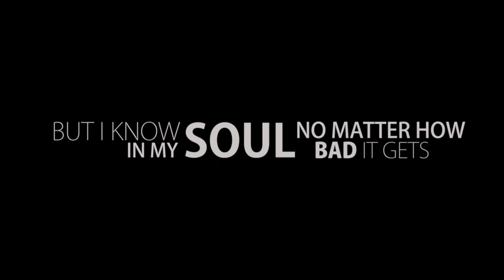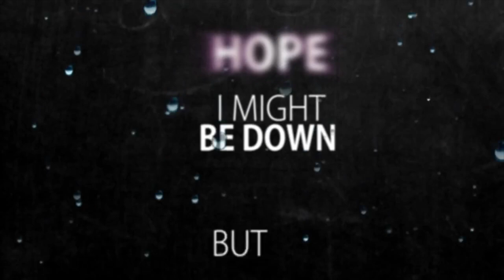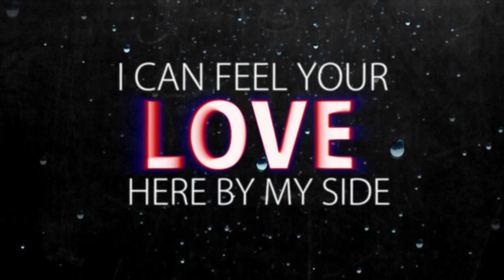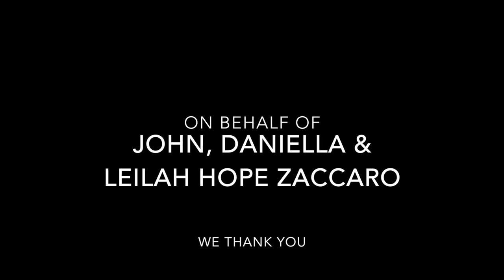Hope's Story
A short glimpse of our story with our daughter, Leilah Hope Zaccaro. We hope this video will help restore Hope in any circumstance of life you face.

Background Music: Hillsong United- Oceans & Danny Gokey- Hope in Front of Me.